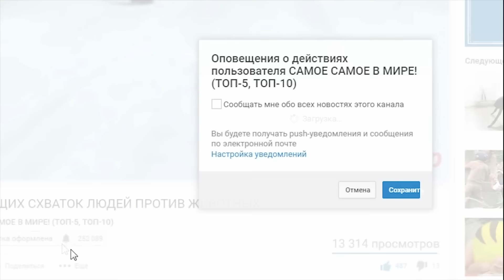5 неожиданных гаражных находок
Заброшенные гаражи с ретро машинами. Невероятные гаражные находки.